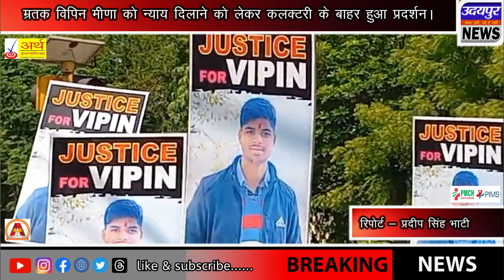मृतक विपिन मीणा को न्याय दिलाने को लेकर कलक्टरी के बाहर हुआ प्रदर्शन।